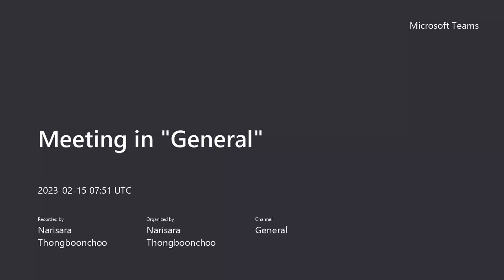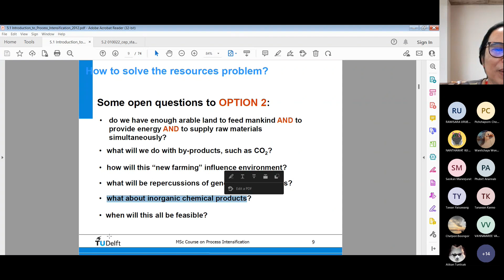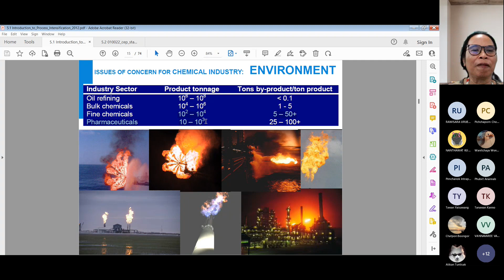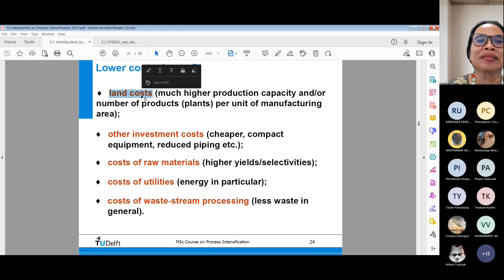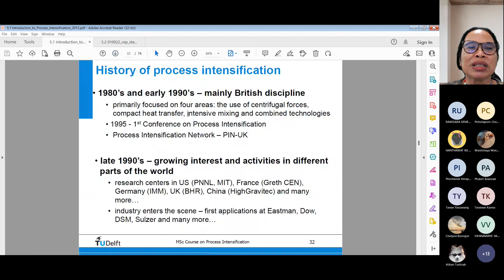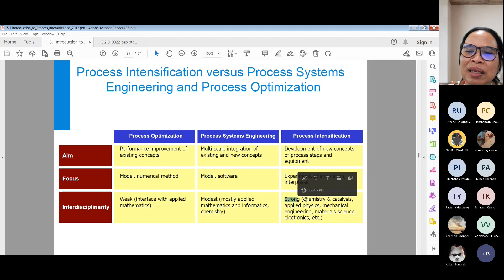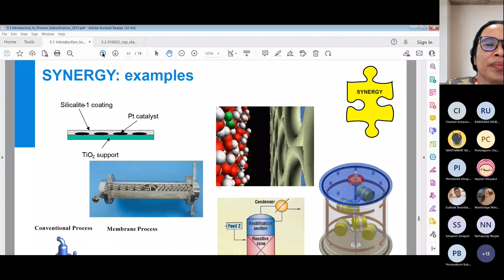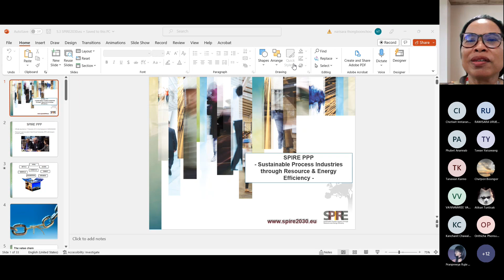Meeting in General 20230215 145053 Meeting Recording